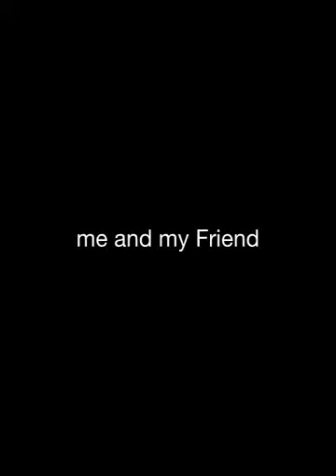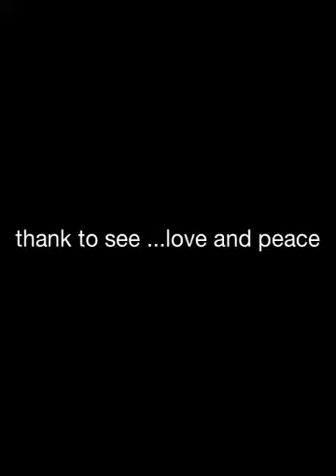Exc Ino - Life is adventure-promise